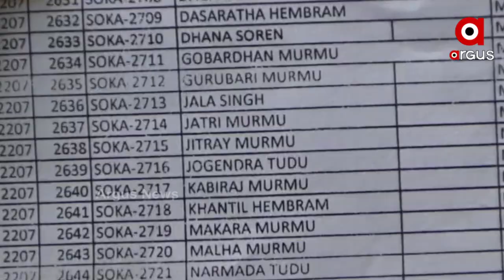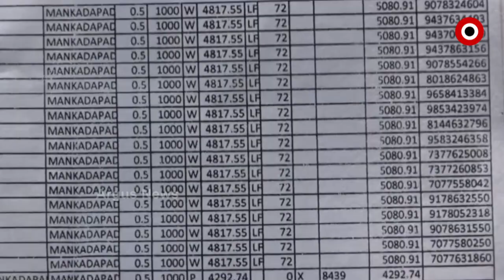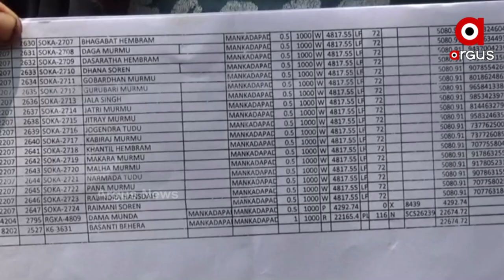ଭଗବାନଙ୍କ ଭରଷାରେ ଚାଲିଛି ଶକ୍ତି ବିଭାଗ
କେଉଁଠି ବିଭାଗର ଶୋଷଣ ପଦାକୁ ଆସିଛି ତ ଆଉ କେଉଁଠି ଶକ୍ତିମନ୍ତ୍ରୀଙ୍କ ଅପାରଗତା ପଦାକୁ ଆସିଛି । ବିନା ବିଜୁଳି ସଂଯୋଗରେ ମୟୁରଭଞ୍ଜରେ ଲୋକଙ୍କ ପାଖକୁ ହଜାର ହଜାର ଟଙ୍କାର ବିଜୁଳି ବିଲ୍ ଆସିଥିବା ବେଳେ କଳାହାଣ୍ଡିରେ ଲୋକଙ୍କ ପାଇଁ ସ୍ବପ୍ନ ପାଲଟିଛି ବିଜୁଳି ସଂଯୋଗ